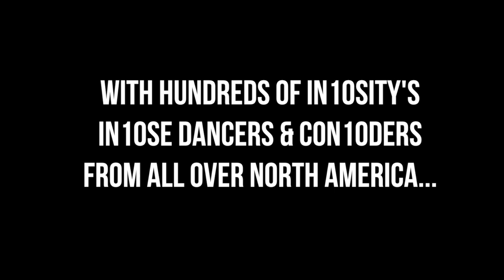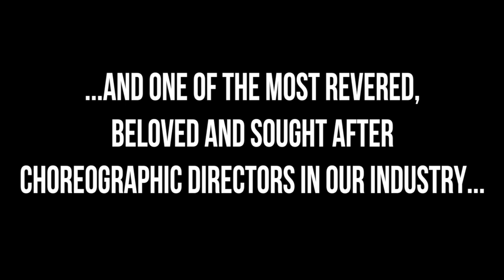2018 Nationals Opening Number